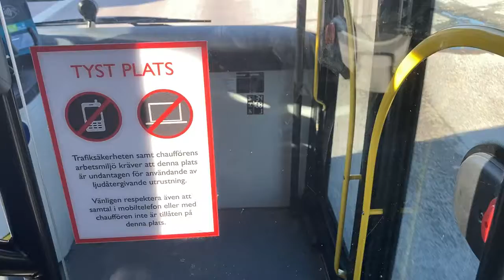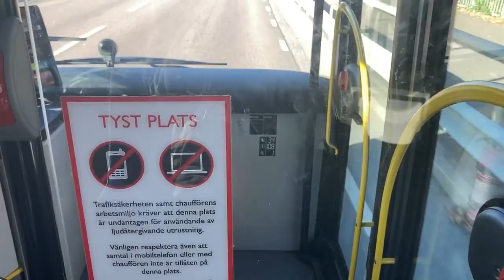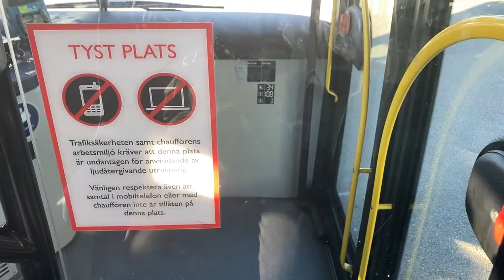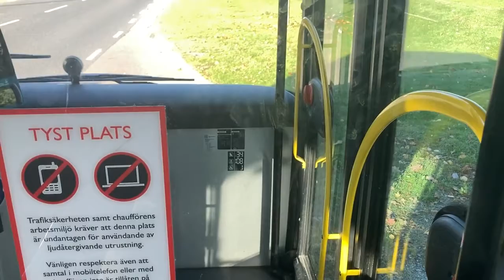Bus ride linje 2 från Arosvallen till Illervägen